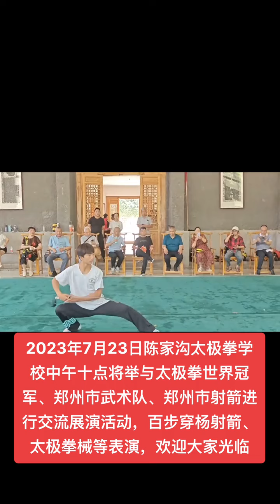CJG // school exchange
Am 23. Juli 2023 um 10:00 Uhr wird die Chenjiagou Taijiquan School einen Austausch und Auftritte mit dem Taijiquan-Weltmeister, dem Zhengzhou Martial Arts Team und dem Zhengzhou Bogenschießen abhalten.

 Tai Chi und andere Darbietungen sind willkommen.